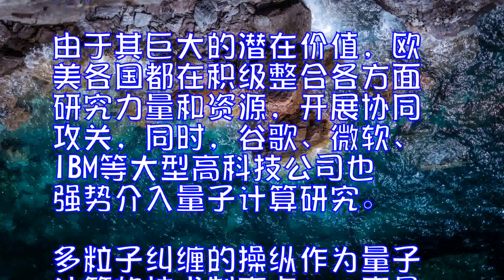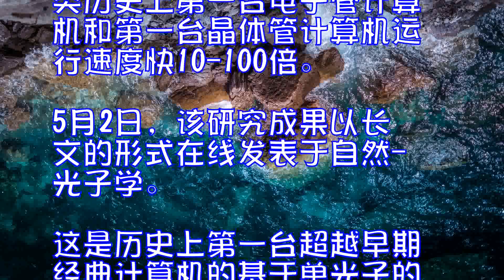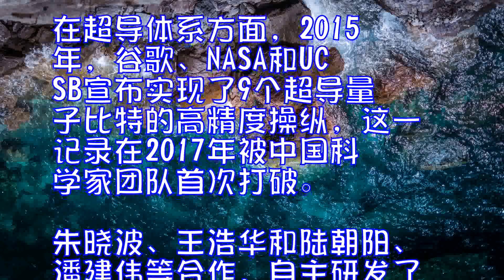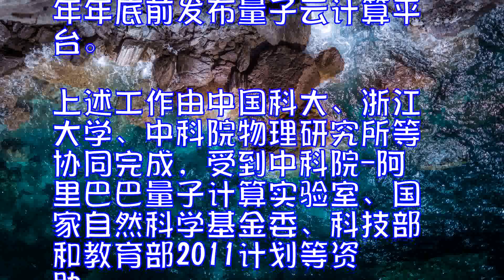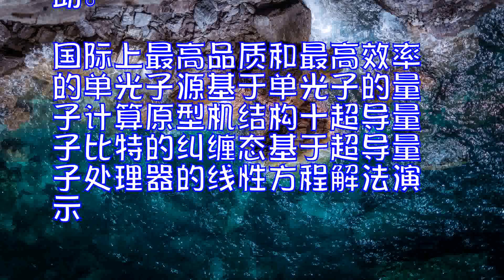世界首台光量子计算机在中国诞生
原标题：世界首台超越早期经典计算机的光量子计算机在我国诞生

5月3日，中国科学院在上海召开新闻发布会，宣布世界首台超越早期经典计算机的光量子计算机在我国诞生。

中科院院士、中国科学技术大学教授潘建伟及其同事陆朝阳、朱晓波等，联合浙江大学教授王浩华研究组，近期在基于光子和超导体系的量子计算机研究方面取得了系列突破性进展。在光学体系方面，研究团队在2016年首次实现十光子纠缠操纵的基础上，利用高品质量子点单光子源构建了世界首台超越早期经典计算机的单光子量子计算机。在超导体系方面，研究团队打破了之前由谷歌、美国国家航空航天局和加州大学圣塔芭芭拉分校公开报道的九个超导量子比特的操纵，实现了目前世界上最大数目的十个超导量子比特的纠缠，并在超导量子处理器上实现了快速求解线性方程组的量子算法。相关系列成果发表于国际学术期刊自然-光子学和物理评论快报上。

量子计算利用量子相干叠加原理，在原理上具有超快的并行计算和模拟能力，计算能力随可操纵的粒子数呈指数增长，可为经典计算机无法解决的大规模计算难题提供有效解决方案。一台操纵50个微观粒子的量子计算机，对特定问题的处理能力可超过超级计算机。量子计算技术主要通过发展高精度、高效率的量子态制备与相互作用控制技术，实现规模化量子比特的相干操纵。由于其巨大的潜在价值，欧美各国都在积极整合各方面研究力量和资源，开展协同攻关，同时，谷歌、微软、IBM等大型高科技公司也强势介入量子计算研究。

多粒子纠缠的操纵作为量子计算的技术制高点，一直是国际角逐的焦点。在光子体系方面，潘建伟团队在多光子纠缠领域始终保持着国际领先水平，并于2016年底把纪录刷新至十光子纠缠。在此基础上，团队利用自主发展的综合性能国际最优的量子点单光子源，通过电控可编程的光量子线路，构建了针对多光子“玻色取样”任务的光量子计算原型机。实验测试表明，该原型机的“玻色取样”不仅比之前国际同行所有类似实验提速至少24000倍，同时，通过和经典算法比较，也比人类历史上第一台电子管计算机和第一台晶体管计算机运行速度快10-100倍。5月2日，该研究成果以长文的形式在线发表于自然-光子学。这是历史上第一台超越早期经典计算机的基于单光子的量子模拟机，为最终实现超越经典计算能力的量子计算这一被国际学术界称为“量子称霸”的目标，奠定了坚实的基础。朝着这一目标，潘建伟团队计划在今年年底实现大约20个光量子比特的操纵。

在超导体系方面，2015年，谷歌、NASA和UCSB宣布实现了9个超导量子比特的高精度操纵，这一记录在2017年被中国科学家团队首次打破。朱晓波、王浩华和陆朝阳、潘建伟等合作，自主研发了10比特超导量子线路样品，通过高精度脉冲控制和全局纠缠操作，成功实现了目前世界上最大数目的超导量子比特的多体纯纠缠，并通过层析测量方法完整地刻画了十比特量子态。研究团队进一步利用超导量子线路演示了求解线性方程组的量子算法，证明了通过量子计算的并行性加速求解线性方程组的可行性，相关成果即将发表于物理评论快报。研究团队目前正致力于20个超导量子比特样品的设计、制备和测试，并计划于今年年底前发布量子云计算平台。

上述工作由中国科大、浙江大学、中科院物理研究所等协同完成，受到中科院-阿里巴巴量子计算实验室、国家自然科学基金委、科技部和教育部2011计划等资助。

国际上最高品质和最高效率的单光子源

基于单光子的量子计算原型机结构

十超导量子比特的纠缠态

基于超导量子处理器的线性方程解法演示